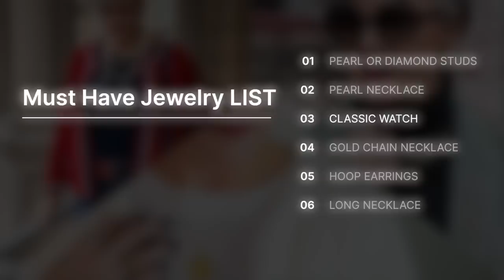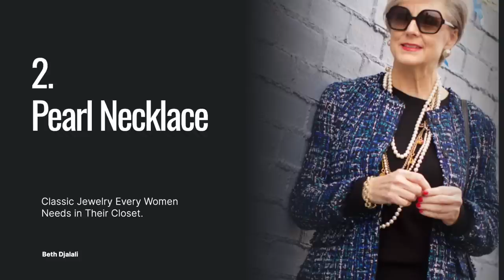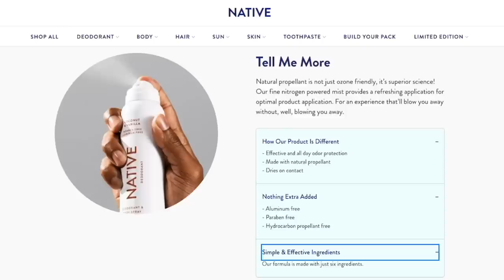Making A Statement: The Classic Jewelry Every Woman Should Own | Style Over 50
Save 20% on your first Native purchase! and use my code DJALALI
Whether it’s costume jewelry or the real deal, there are several pieces of classic jewelry every woman should own.

Pearls

Pearl Studs
Faux Pearl Studs
Pearl Necklace
Long Pearl Necklace
Multistrand Pearl Necklace
Pearl Charm Bracelet

Diamonds

Diamond Studs
Faux Diamond Studs
Diamond Tennis Bracelet
Faux Tennis Bracelet

Gold Bracelets

Gold Link Bracelet
Gold Hinge Bangle Bracelet
Hammered Bangle Bracelets
Gold Plated Bangle
Gold Cuff Bracelet
Gold & Silver Bangle

Silver Bracelets

Sterling Silver Cuff Bracelet
Silver Bangle

Classic Watches

Lagos Caviar Watch Band
Silver Tissot Watch
Hérmes Stainless Steel & Leather Watch
Bulgari Watch
Longines Watch
Michele Chronograph

Gold & Silver Necklaces

Coin Pendant Necklace
Kira Long Necklace
Alphabet Necklace
Double O Pendant Necklace
Silver Heart Pendant Necklace
Sterling Silver Link Necklace
Sterling Silver Pendant

Hoop Earrings

Lagos Blue Caviar Hoop Earrings
Horseshoe Hoop Earrings
Gold Endless Hoop Earrings
Gold Square Hoop Earrings
Diamond Mini Hoop Earrings
Gold Huggie Hoop Earrings
Sterling Silver Hoop Earrings